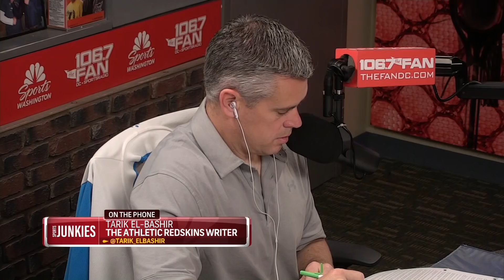Which Redskins Rookies will Start Week 1?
The Sports Junkies are joined by Tarik El-Bashir.